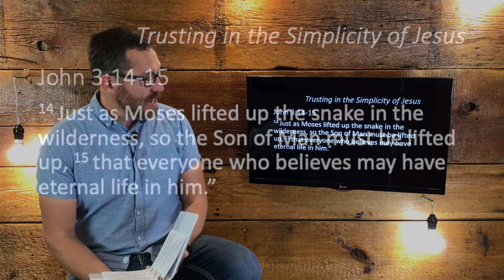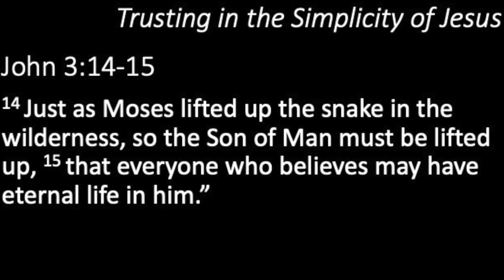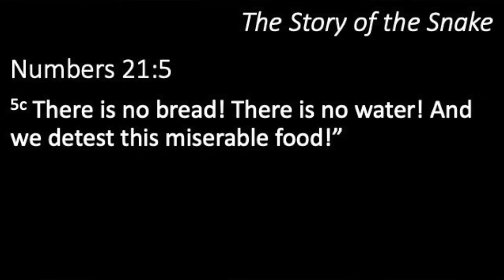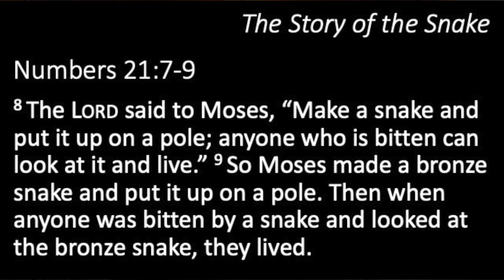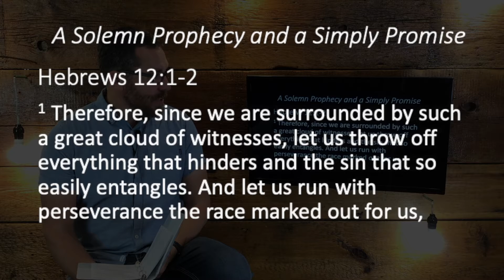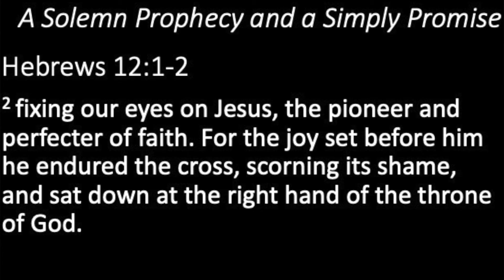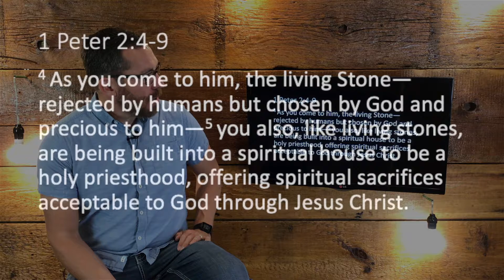Settling into Jesus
Many people struggle with the simplicity of Jesus’ offer of salvation. It’s so hard to believe that we don’t have to do something to earn our salvation. It would be easier to grasp if we had to take the initiative by doing penance, going on a pilgrimage, or praying some special prayer. Instead, He simply asks us to trust in Him and what He has done. On September 4, 2022, we will be challenged to settle into Jesus as the giver of our salvation. Please join us in reading Numbers 21 and John 3, in preparation for this message: Settling into Jesus.